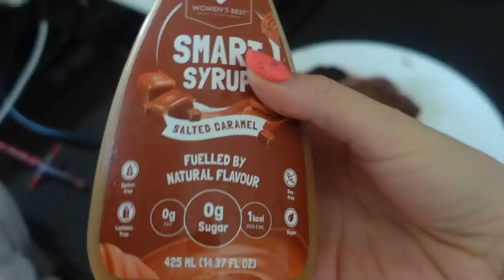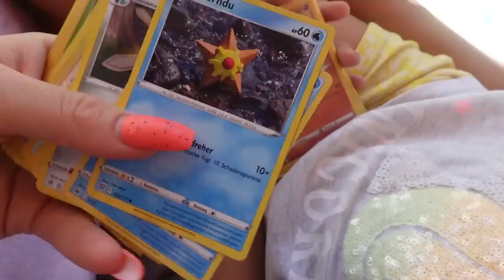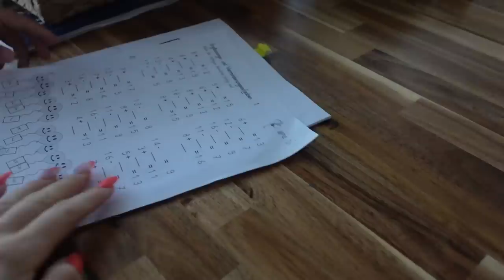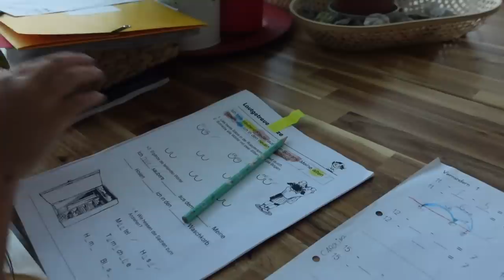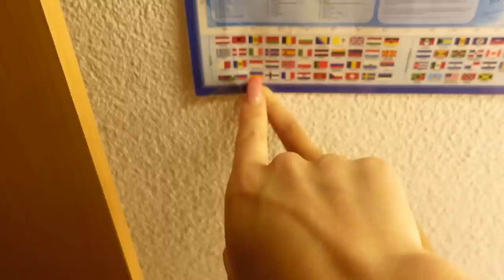ВЛОГ / 🤒КСЮША ЗАБОЛЕЛА / 😮‍💨ВЫСОКАЯ ТЕМПЕРАТУРА / 04.09.22